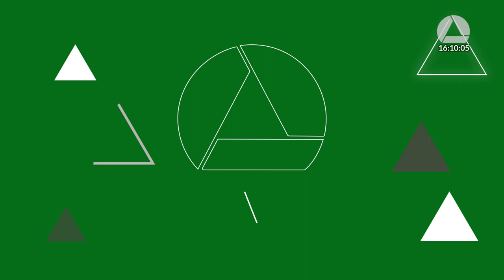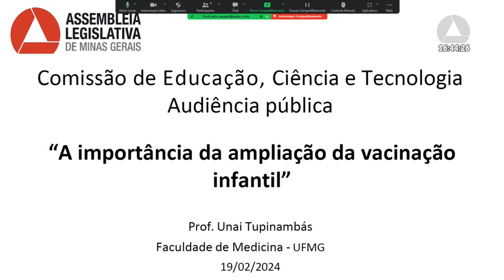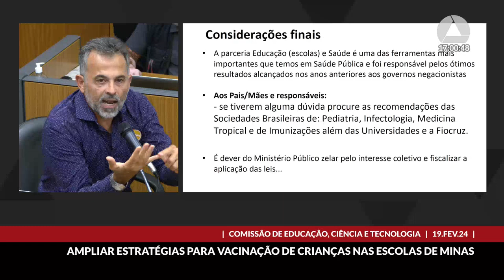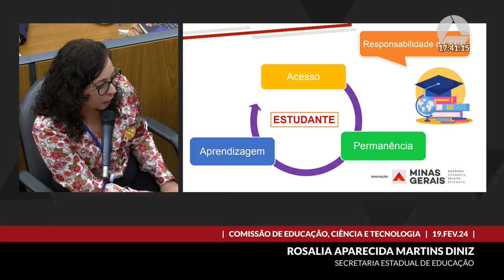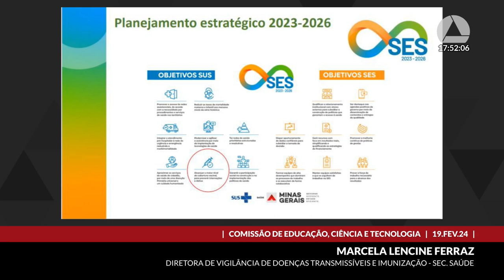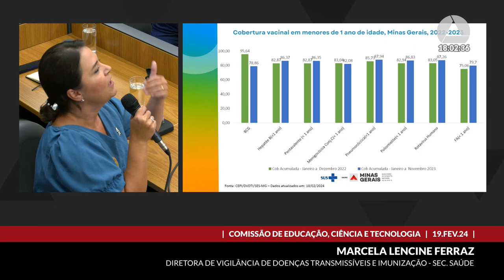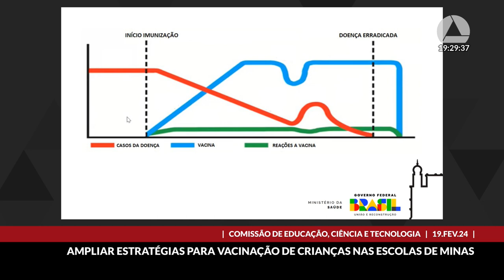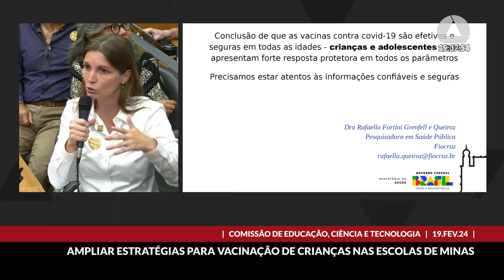19/02/2024 16:00 - Comissão de Educação, Ciência e Tecnologia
Finalidade da audiência: Debater a importância da adoção de estratégias ou medidas, pelo governo do Estado, para ampliação da campanha de vacinação de crianças e adolescentes nas escolas públicas e privadas do Estado, com base no Programa Nacional de Imunizações do Ministério da Saúde.